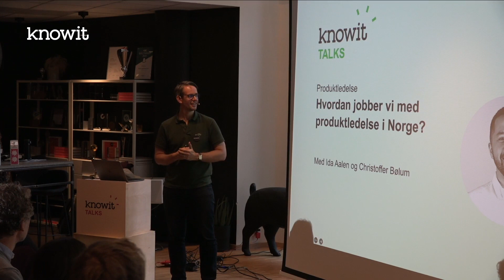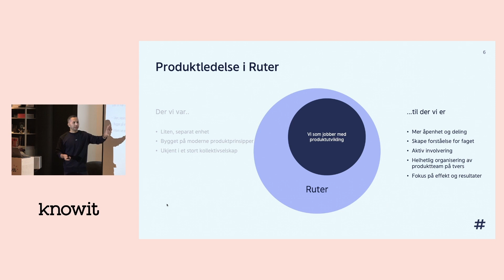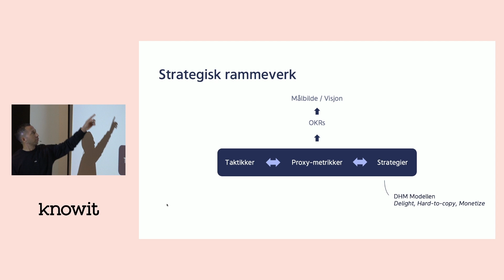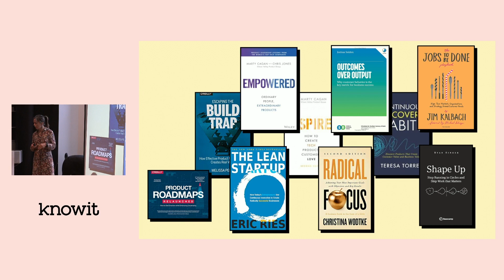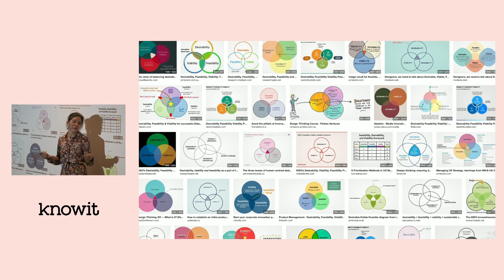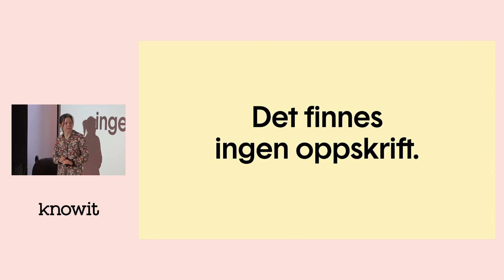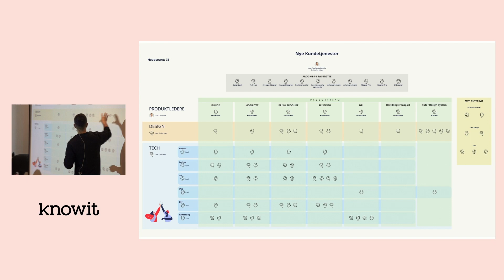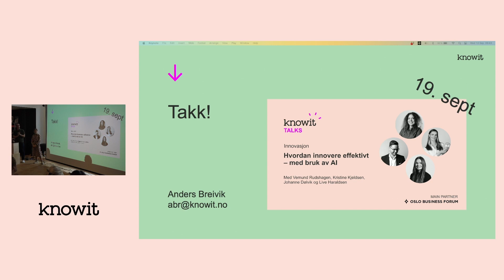Knowit Talks: Hvordan jobber vi med produktledelse i Norge?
Litteratur skrevet om produktledelse er stort sett skrevet med utgangspunkt i Silicon Valley, private virksomheter og amerikansk arbeidsliv. Det er mye vi kan hente fra dette, men hvordan jobber vi med produktledelse i Norge?

Denne gangen har vi invitert produktcoach, Ida Aalen, og leder for Nye kundetjenester i Ruter, Christoffer Bølum, for å snakke om hvordan vi jobber med produktledelse her i Norge. Ida Aalen har skrevet en ny bok om digital produktledelse og produktutvikling, “Bedre produkter”, og vil fortelle om både arbeidet og resultatet. Boka inneholder norske konkrete caser, og gir innsikt i hva som har fungert i praksis i en norsk kontekst.